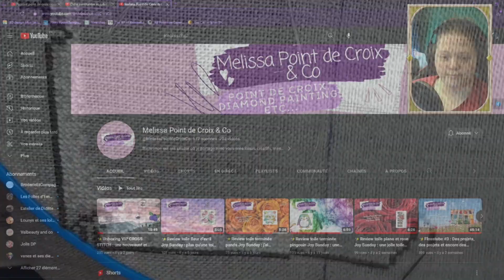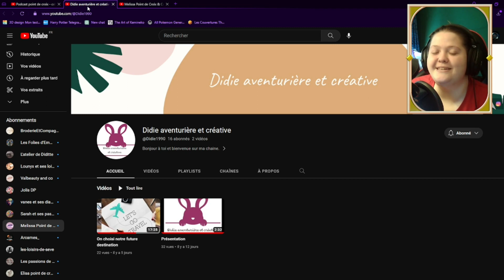Point de vue, Point de croix#1 🌺Tag du printemps de🌺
Dans cette vidéo, tu vas pouvoir suivre avec moi mes avancées sur mes loisirs créatifs! Au menu, du crochet, du points de croix et mes achats!

A propos de cette chaîne :
Ma chaine est mon journal de bord. Elle est avant tout là pour garder un suivi de ce que je fais. Ce sera peut être décousu ou très régulier, qui sait. Profitez bien de cette expériences avec moi
Et surtout, n'oublie pas de laissez un peu d'amour sur ton passage ❤️

Lien vers la chaine de France : @francesonbazaretsesloisirs2505
Lien vers la chaine de Camille : @BroderieEtCompagnie

Le tag:

0:00 0. Introduction
03:25 1. Quelle est ta saison préférée?
05:29 2. Y a-t-il des évènements importants qui se déroulent pour toi au printemps? Chaque année? Cette année?
07:38 3. Y a-t-il des évènements qui se déroulent dans ta région au printemps?
12:01 4. Quelle est ta fleur préférée?
14:54 5. Que préfères-tu au printemps?
18:42 6. Que n'aimes-tu pas?
21:31 7. As-tu des changements d'habitude au printemps?
23:23 8. Que préfères-tu manger au printemps? et/ou boire?
26:23 9. Dans tes loisirs, fais-tu un projet en rapport avec le printemps?
30:02 10. Si tu devais aller dans un autre pays au printemps, lequel serait-ce et pourquoi?

Les personnes que je tag ❤️